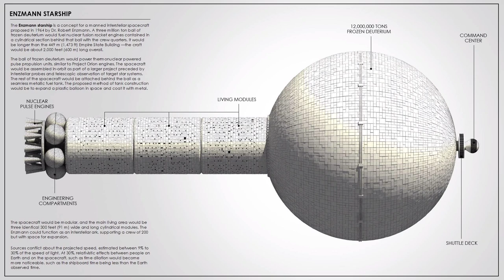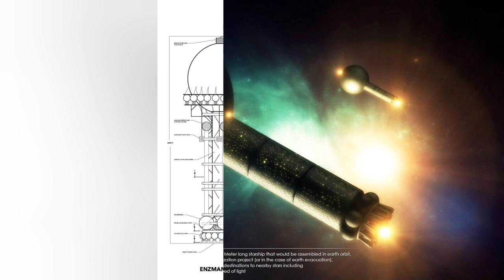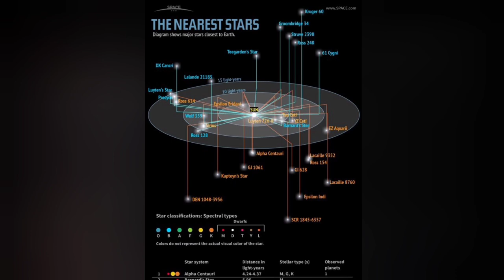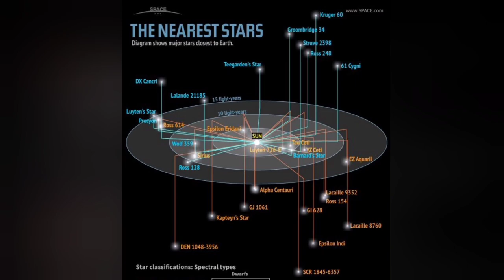UNCUT! Original Starship! We can build this amazing Interstellar Craft NOW!! (See Description)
Over half a century ago, a mysterious man named Robert Enzmann conceptualized a huge interstellar ship that could cross interstellar distances in less than twenty years.  His Starship used technology and scientific principles that we understood a half century ago, and had we focused our efforts on spaceflight, we could be reaching for the stars today!  Here's how...
DISCOVERY FORCED ME TO CUT A FULL MINUTE OF CONTENT!  HERE'S THE COMPLETE VIDEO!